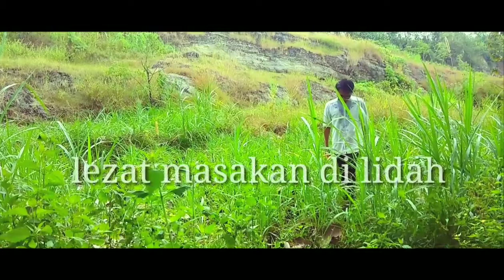Ai No Tamedearu by Firto. spesial The Twins